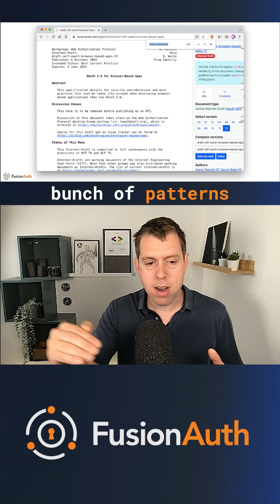Refresh Tokens - The Insecurity of OAuth 2.0 in Frontends